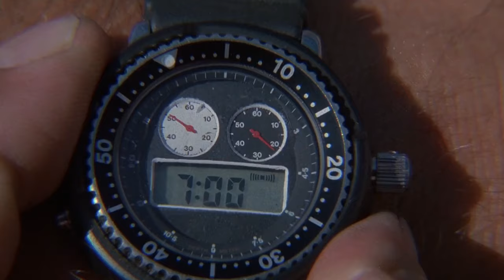Commando (1985) - Arnold Schwarzenegger's Explosive Action Thrillride!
My other channels:  @LivingLovingAbroad   @onthaporch

Get ready for an adrenaline-fueled rollercoaster ride with "Commando" (1985), the iconic action film starring the one and only Arnold Schwarzenegger! Join Schwarzenegger as John Matrix, a retired elite Special Forces operative who is forced back into action when his daughter is kidnapped by a group of ruthless mercenaries.

This high-octane classic delivers non-stop thrills, jaw-dropping stunts, and unforgettable one-liners as Matrix embarks on a mission to rescue his daughter and take down the sinister warlord behind the abduction. With explosive firepower, intense hand-to-hand combat, and a body count that keeps rising, "Commando" is the epitome of '80s action cinema.

Directed by Mark L. Lester, this cult favorite is a must-see for action enthusiasts, featuring Schwarzenegger at the peak of his action-hero career. Don't miss this action-packed adventure that has stood the test of time.